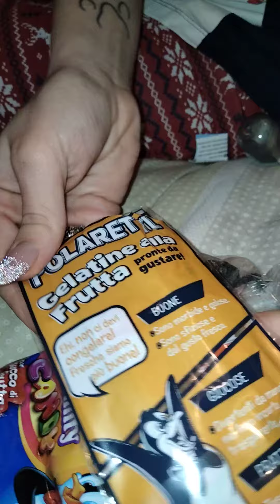Vediamo cosa c' è dentro la calza della Befana di Bing !!! Buona Epifania !! 🧦